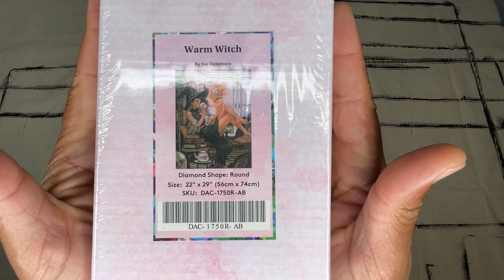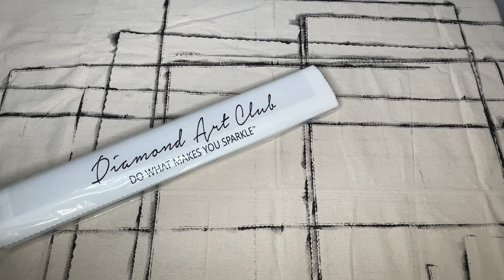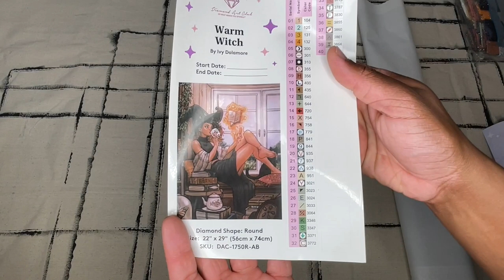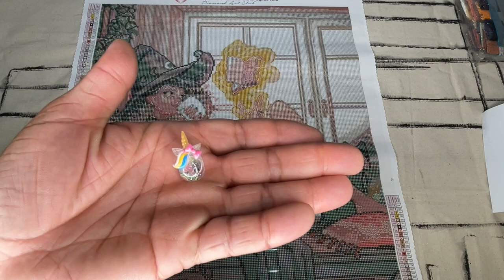Unboxing: Warm Witch - Ivy Dolamore - Diamond Art Club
Hey there everyone and thanks for checking out this video!

Today we are taking a look at the cozy and enchanting Warm Witch by Ivy Dolamore and Diamond Art Club!

I love the vibes of this kit and I think it will be an excellent pick for this year's Drills and Chills event.

Let me know what you think and as always...happy placing!